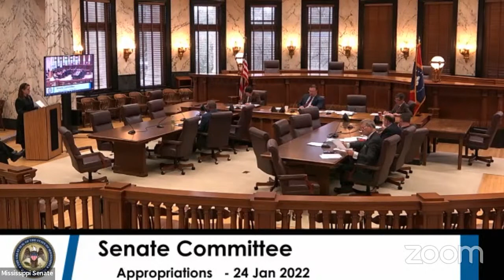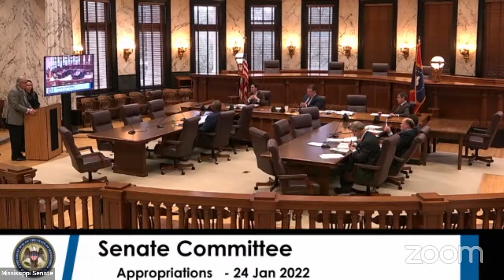Appropriations Committee - Room 216, 24 Jan 2022 2:30 P.M.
Appropriations
                           (10) Arch, Art, Mar Res
                           Senators Moran, Jackson, Suber, Tate
                             Budget Hearings:
                             2:30 Grand Gulf Military Monument Commission
                             2:45 MDEQ
                             3:00 Archives and History
                             3:15 Arts Commission